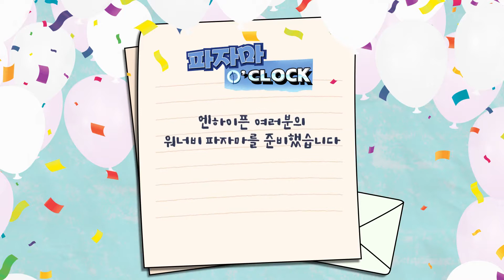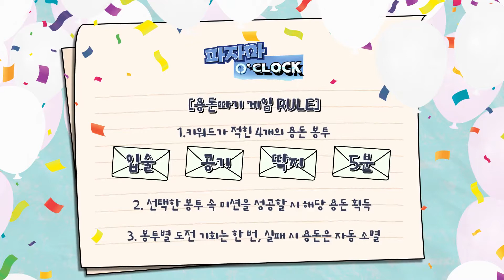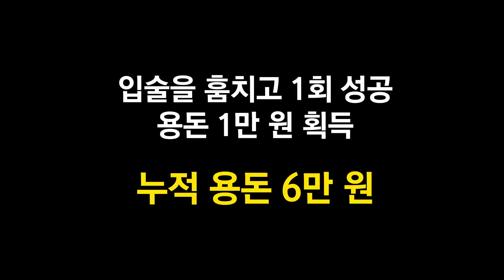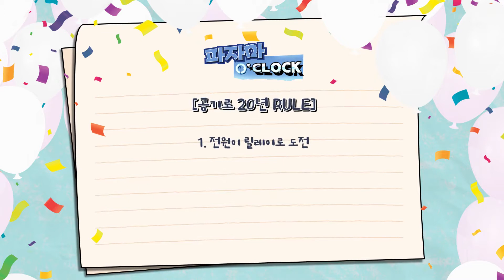(ESP SUB) ENHYPEN 엔하이픈 'EN-' OCLOCK' EP.3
SUBTITULOS DISPINIBLES